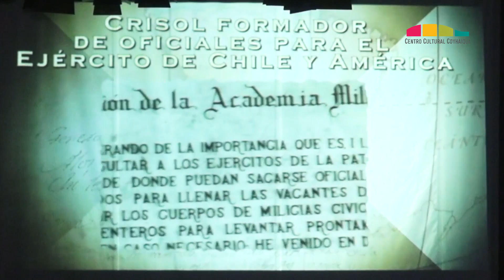Jornada Histórica Militar